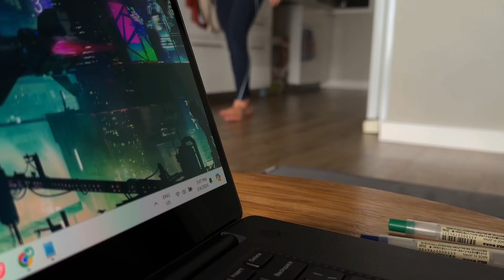Digital Creator - Mini Vlog Experiment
Okay I love those Korean vlogs… let’s try vlogging the life of digital creators 📹